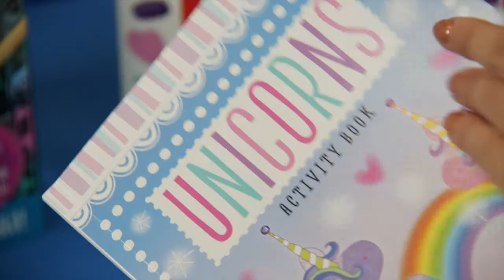Have Fun With Crazy Clay Dinosaurs & Magic Magician Set | The Works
"What could be a better combination than Dinsoaurs and Magicians? If that combo sounds up your street, take a look at this 2 for £10 deal! Try out the Crazy Clay Dinosaurs- Make your own crazy clay dinosaurs with this craft book and kit! After learn some new skills from the Magic Magician Set! Your friends will watch in amazement when you perform some brand new tricks. In-store and online now!